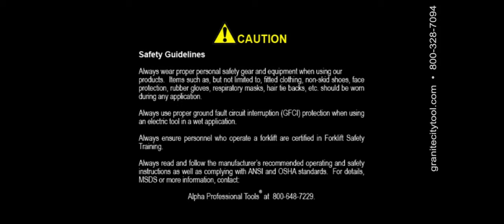Alpha Electroplated Drill Bits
Alpha introduces the Electroplated Wet Diamond Drill Bits for drilling holes in tile and stone for pre-installation or post-installation placement. These bits work great on marble, granite, engineered stone, ceramic, porcelain and glass tile and panels. They can be used on a standard 3/8” or larger drill but also fit on water-fed polishers with 5/8”-11 spindles using the Drill bit Adapter. They are ideal for drilling holes for anchors for bathroom fixtures, faucet and plumbing pipes. Electroplated drill bits are a must–have for the tile installer’s tool box.